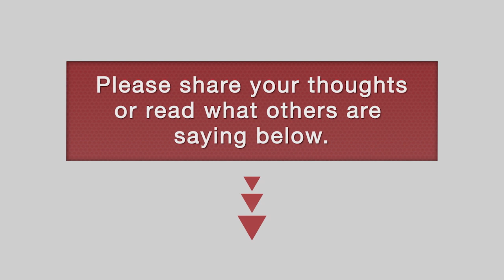The New (Easier) Way to Get Old Course Tee Times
Are you planning on playing the Old Course at St. Andrews in 2015? Here's how to get advanced tee times.